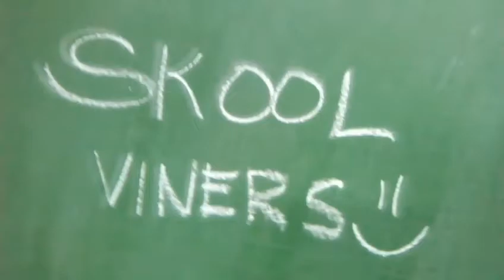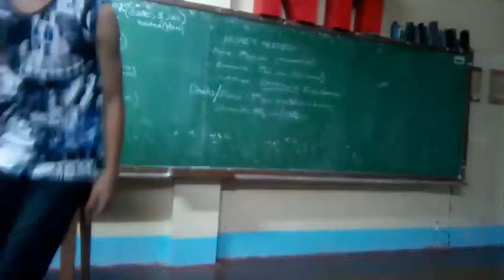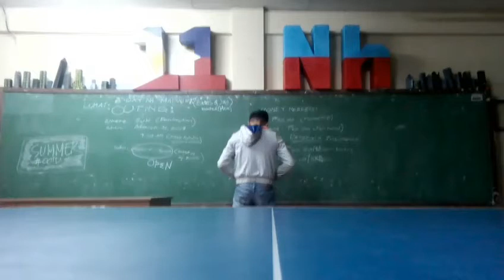FUNNY SUMMER OUFIT OF THE DAY